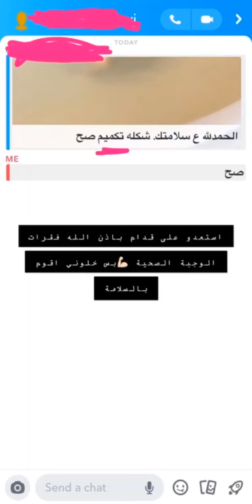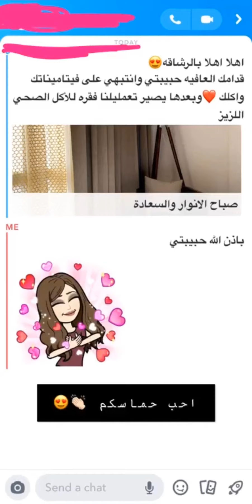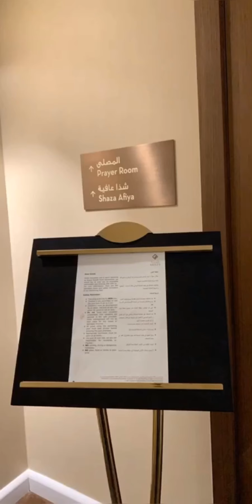جولة كاملة ل فندق شذا الرياض مع بوفيه الفطور